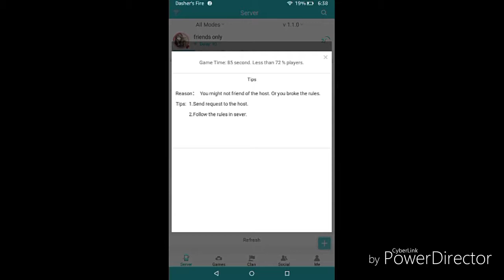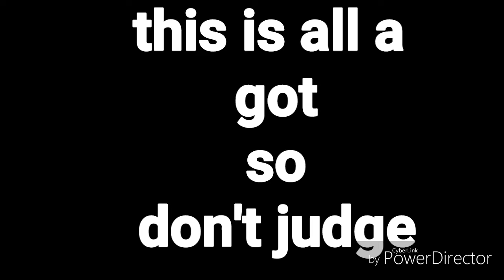Minecraft PE|online|EP 2 random servers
Just some random servers